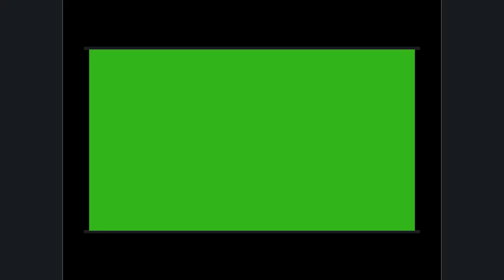ΘΑ ΣΤΟ ΣΠΑΣΩ!!! ΠΑΡΕ ΤΟ ΑΜΑΞΙ ΑΠΟ ΚΕΙ ΤΩΡΑ